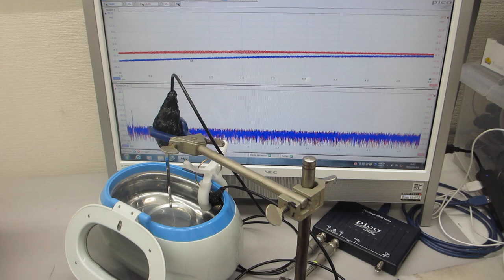超音波洗浄器（42kHz 26W）の音圧測定実験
この動画は、